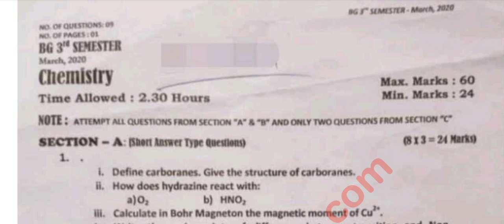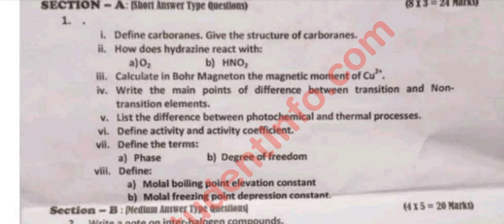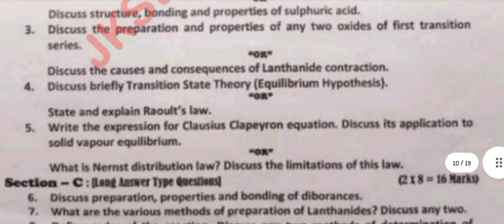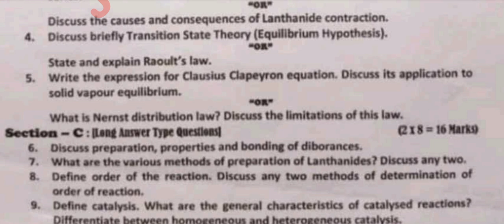Chemistry Previous year question paper 3rd semester Kashmir University